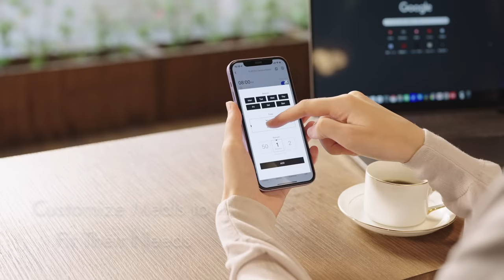PETLIBRO Granary Camera Monitoring Feeder | Capture your pet having meal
Satisfaction is a glance and a treat away! The built-in 1080p HD camera with a 145° wide-angle lens and night vision helps you feel right there at home with your pets during mealtimes. Once the motion detector senses movement, the camera records and saves videos of your pets’ activities. You’ll even get alerts on your phone so you can watch in real time. You can also preserve routine with a comforting call.The two-way voice system helps you reassure your pets with your voice and hear their happy woofs and meows.

DEVOTED LOVE, HASSLE-FREE.